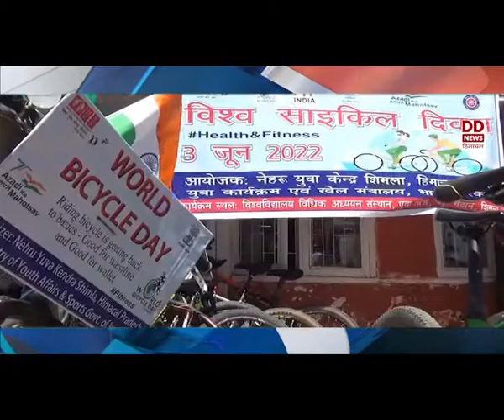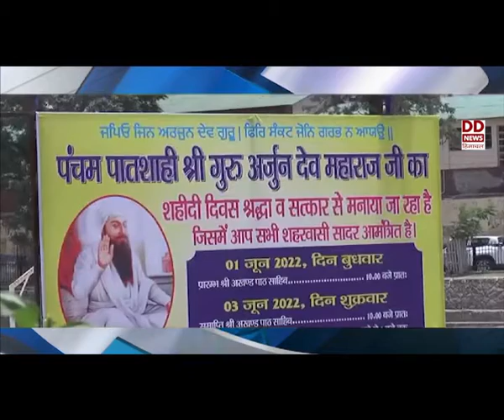हिमाचल फटाफट खबरें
जम्मू कश्मीर में टारगेट किलिंग पर सरव्त कार्रवाई चाहता है देश-जयराम हिमाचल फटाफट खबरें